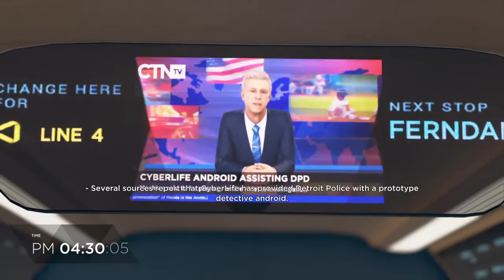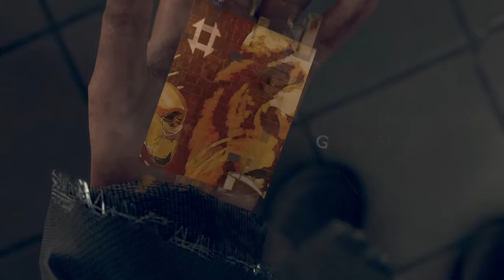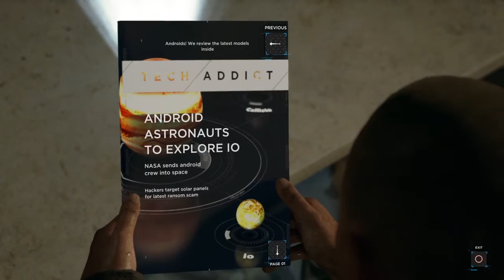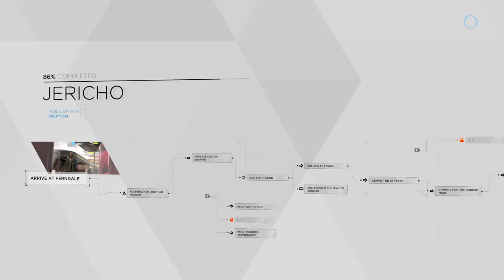Detroit: Become Human™ Chapter 13-Jericho (Markus)